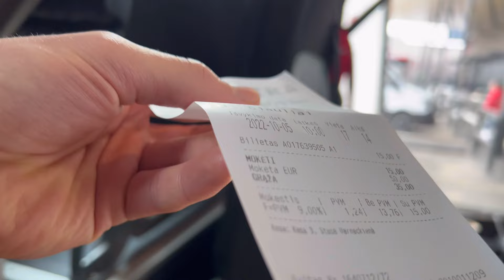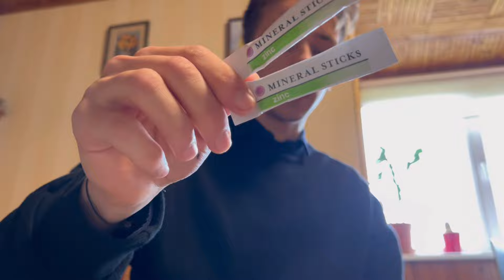How to heal from flu faster? | Traveling Vlog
this is my first vlog I hope you like it. It's a short trip from Kaunas in Lithuania to Šiauliai in Lithuania, my home town.